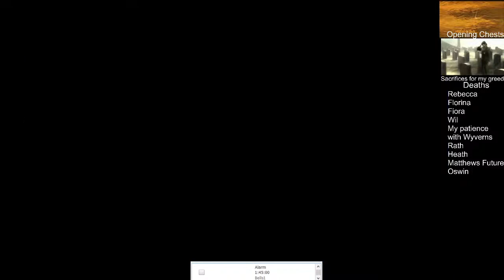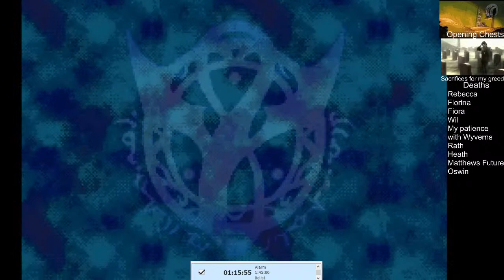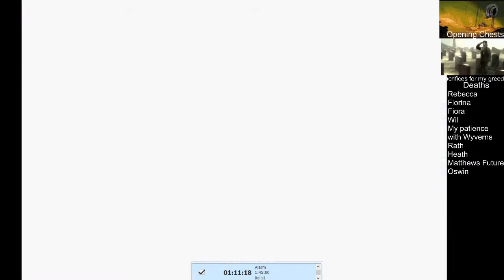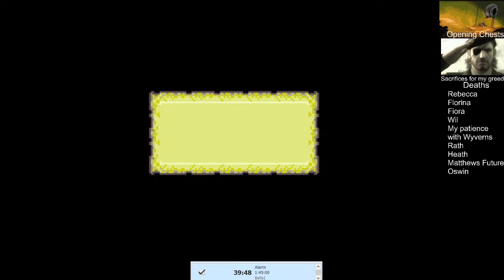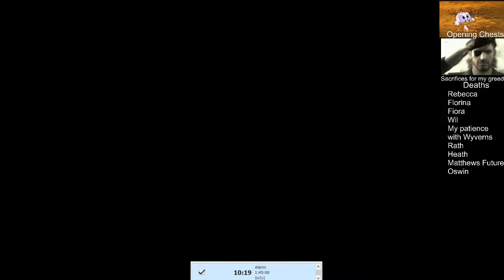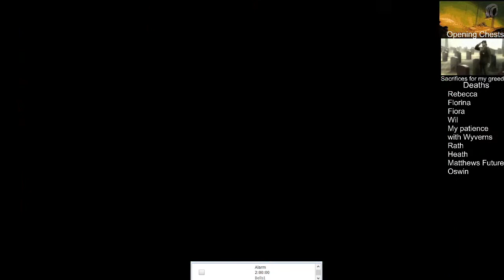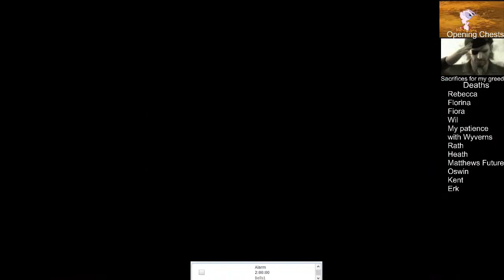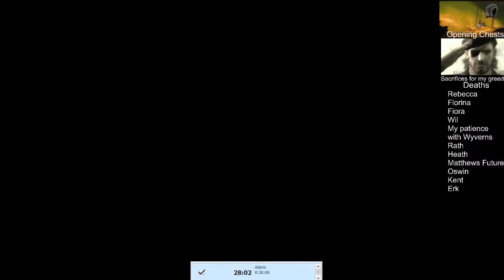Ironman/Stopwatch/Hardmode. Safe Nino at all costs